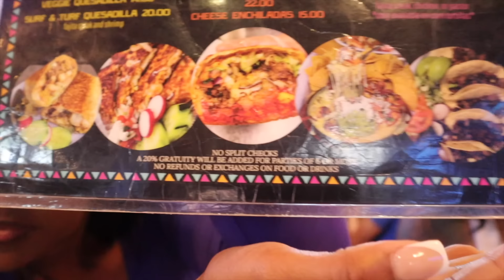I KISSED RAY IN FRONT OF KIANNA ...